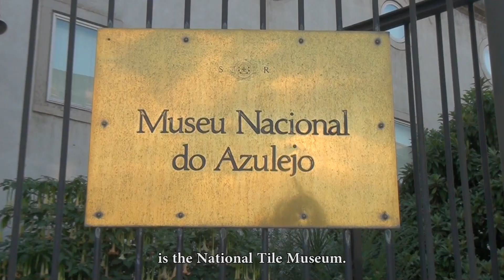🇵🇹 Lisbon things to do - Que hacer en Lisboa. Portugal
Ruben Alonso dedicates his last day in Lisbon discovering two of the most popular traditions of the Portugal capital: The Tiles and the Cakes. In order to know more about them visits the National Tile Museum, The Belém Cafe and make a stroll through the streets. Finally he has a meeting with Fernando Pessoa.

Ruben Alonso dedica su último día en Lisboa descubrir dos de las tradiciones más populares de la capital de Portugal: los azulejos y los Pasteles. Para saber más acerca de ellos visita el Museo Nacional del Azulejo, la Pastelería Belém y da un paseo por las calles. Por último, tiene una reunión con Fernando Pessoa.